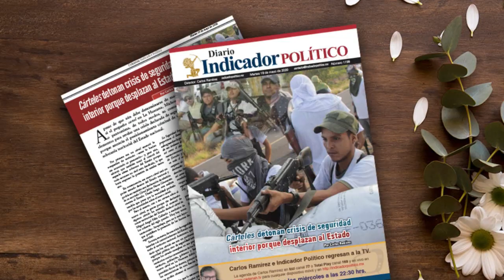Conoce el Diario Indicador Político